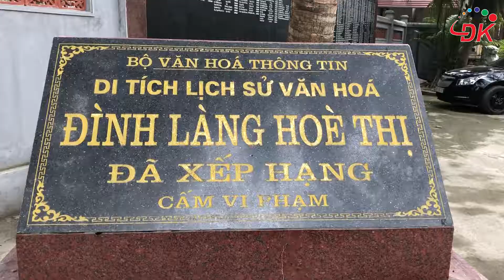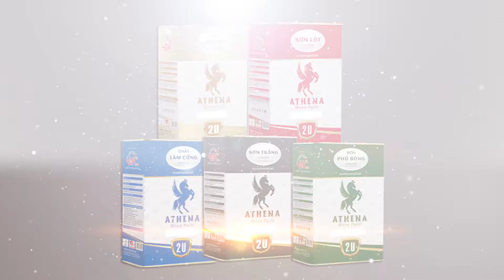SƠN ĐK TẶNG QUÀ THƯƠNG BINH NHÂN DỊP TẾT NGUYÊN ĐÁN 2019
Công ty TNHH Kim Lâm tặng quà Thương binh, bệnh binh, người thân liệt sỹ trên địa bàn phường Phương Canh nhân dịp Tết Nguyên Đán 2019.